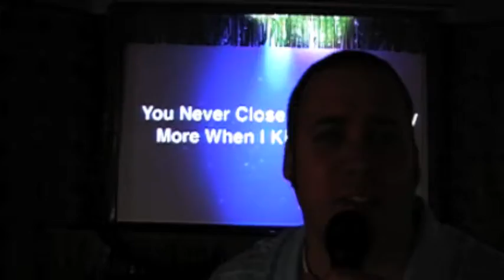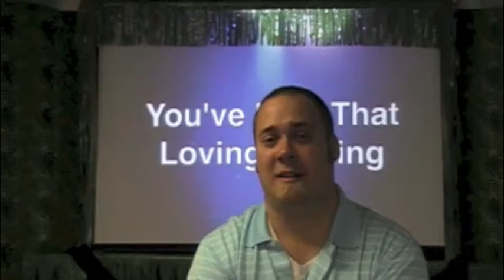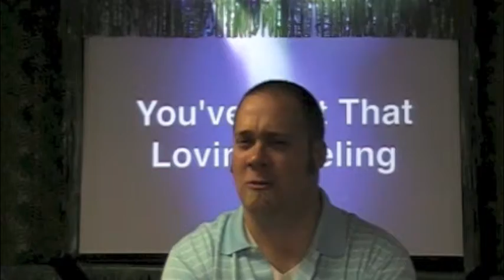C-Group Videos Week 2 - One Life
Pastor David looks at Jesus' letter to the church at Ephesus and describes how they have lost that loving feeling.